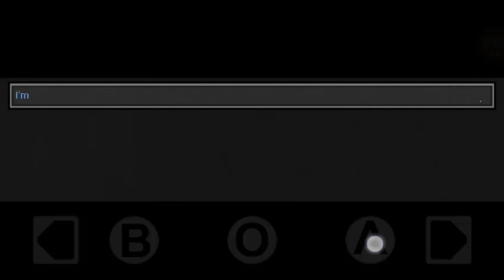DISTRAINT Pocket Pixel Horror 7